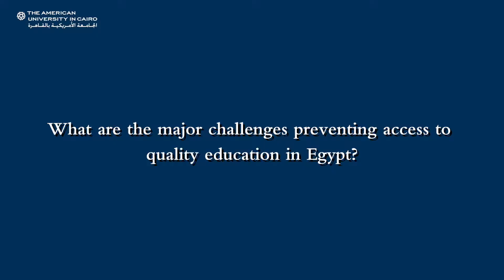CEO Maysa Jalbout Discusses Online and Blended Learning in Egypt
Maysa Jalbout, CEO of the Abdulla Al Ghurair Foundation, highlights the benefits of online and blended learning, outlining the major challenges that prevent access to quality education in the Arab world.